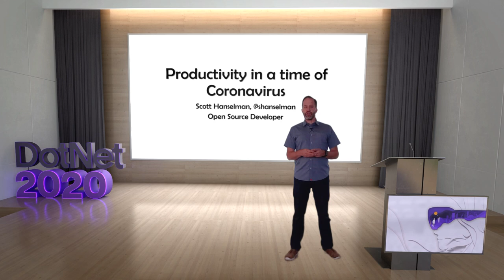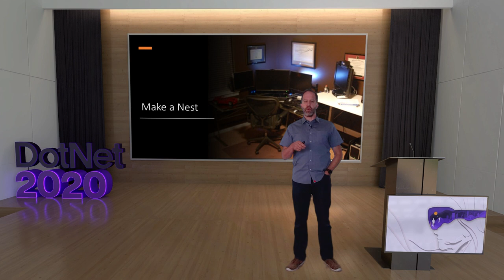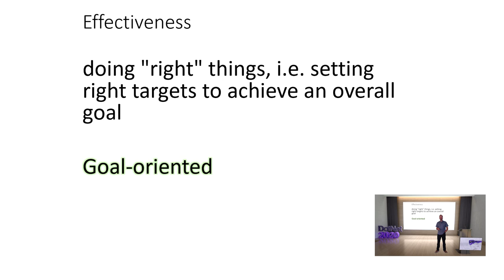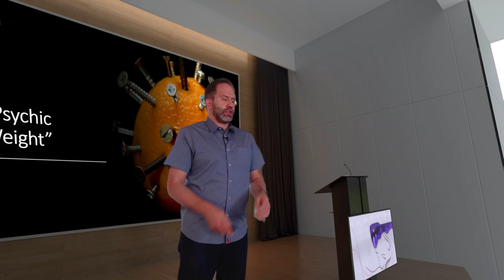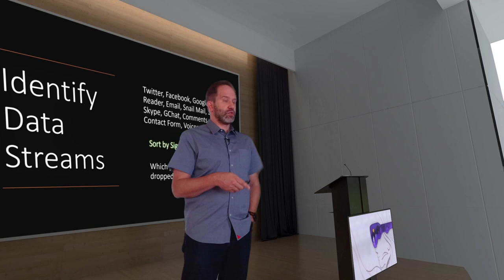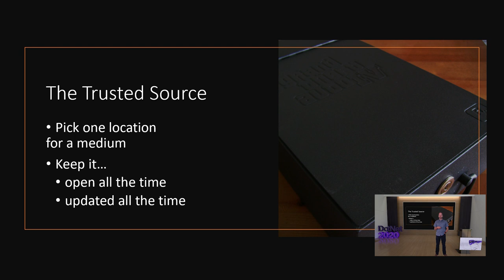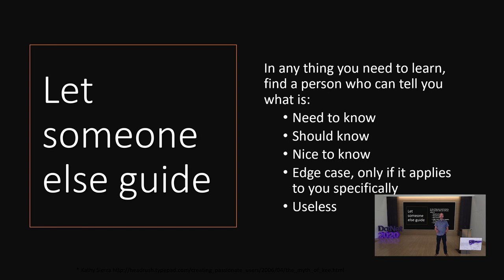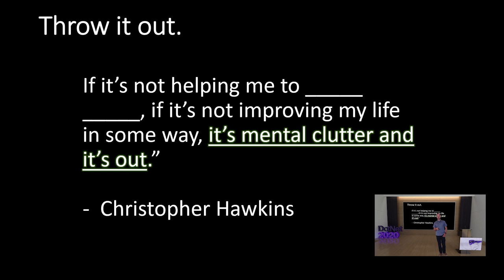Scott Hanselman | Productivity in a time of coronavirus | Keynote DotNet 2020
"Scott Hanselman was in charge of kicking off the DotNet 2020 with this keynote on productivity in a time of coronavirus.